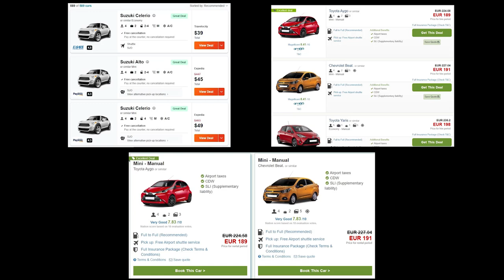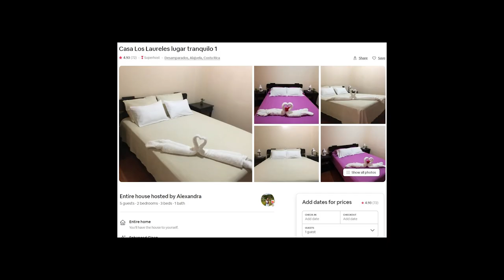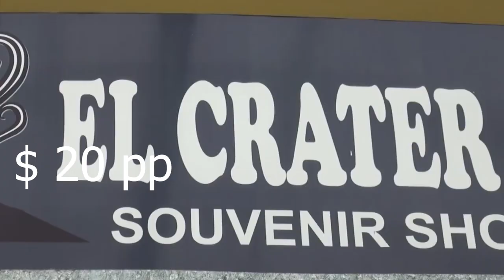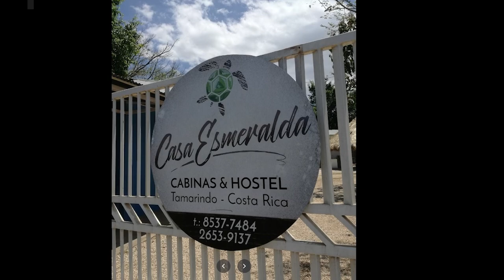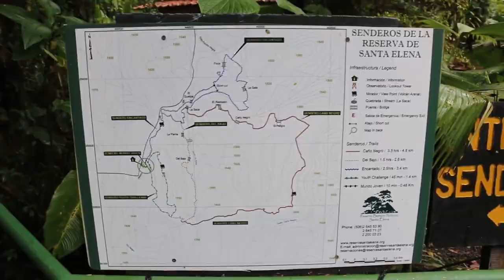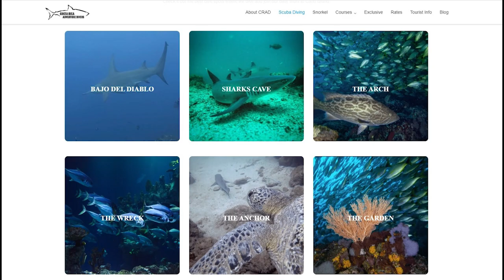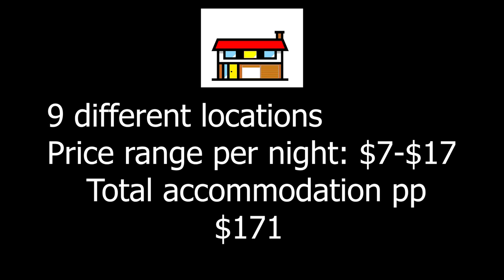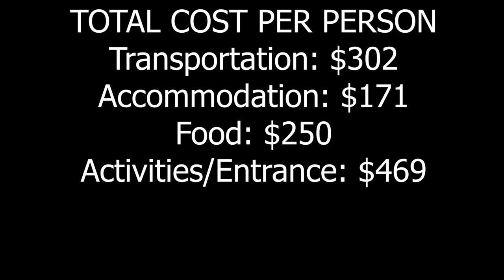How to travel Costa Rica on a budget. Detailed cost break down and full itinerary | Two weeks trip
How to travel Costa Rica on a budget. In this video we break down cost, expenses and itinerary of our 2 week trip, which might give you ideas and tips for your own trip.

Trip details:
- Alajuela
- Osa Peninsula
Bolita Rainforest Hostel